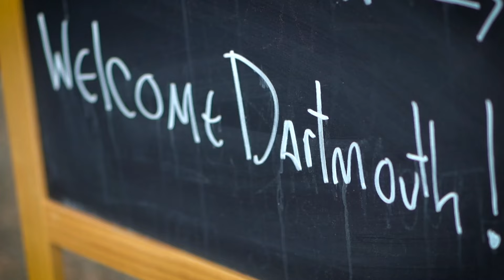Coffee with Fr. James Mallon, May 7, 2024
In this week's video, Fr. James talks about taking time for renewal, refreshment and rest.